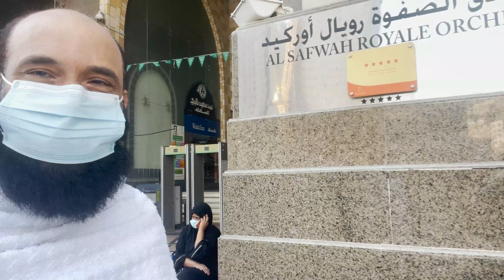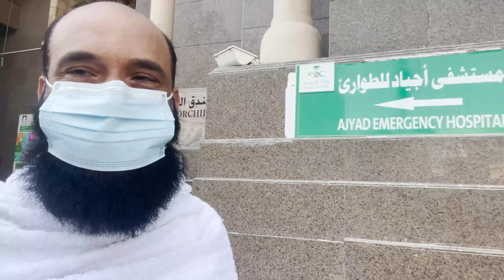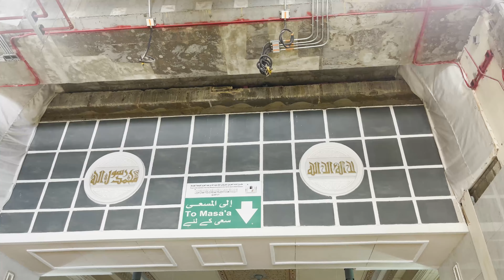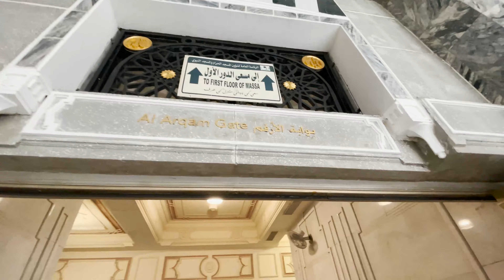Easy way to perform Umrah from 1st floor Sai Makkah ,KSA 🇸🇦 | Umrah vlog 2021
Different Umrah experience from 1st floor Sai Makkah,KSA 🇸🇦 تجربة عمرة مختلفة من الدور الأول  بالس

As Salamu Alaikum! Today I visited Makkah to perform Umrah from 1st floor Sai where it is less crowded. Step to step guide is available there in this video I hope you will like it.

Jabal Rehmat 2021